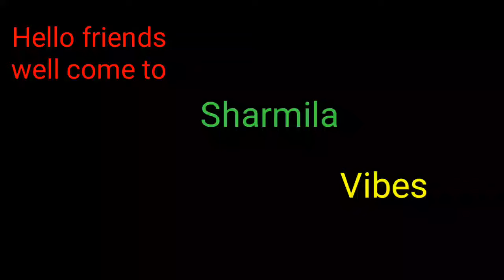আপনি কি কাঁচা কলার খোসা ফেলে দেন/আজ থেকে আর ফেলবেন না.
কাঁচা কলার খোসা সেদ্ধ করে রসুন আর কাঁচা লঙ্কা দিয়ে পেস্ট করে নিয়ে কড়াই তে তেল দিয়ে অল্প কালো জিরে ফোড়ন দিয়ে ব্যাটার টা দিয়ে ভেজে নিতে হবে এর মধ্যে পরিমান মতো নুন আর মিষ্টি দিতে হবে. গরম ভাতে দারুন লাগে.

music credit